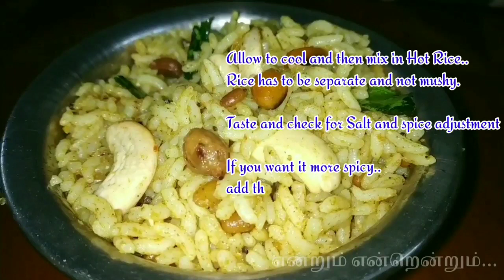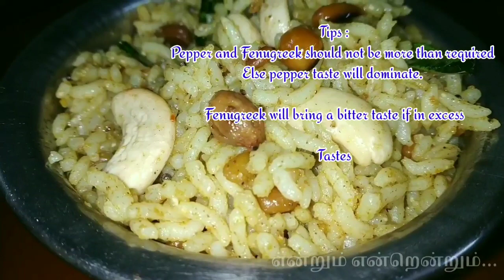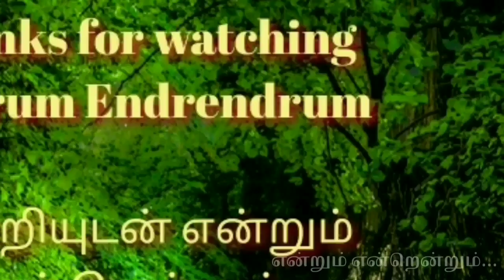அருமையான புளியோதரை இதோ ரெடி || Chitrannam || Puliogare Recipe || In Tamil with English Subtitles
Puliogare Or Puliodharai is a unique traditional South Indian Recipe.

Mostly prepared for prasadam as an offering to God  and also as a regular food at home.

Ingredients

Tamarind 2 medium lemon size
coriander seeds 5-6 tsps
Fenugreek 1 1/2 tsps
Pepper 1tsp
Red chilli 14
Black sesame 1/2 cup
Gingelly oil 1 cup
Ground nut 1/2 cup

For seasoning
Curry leaves
Mustard
Hing 1/2 tsp
Ground nuts

To dry roast and grind
Coriander seeds
Fenugreek
Pepper
Sesame
Red chillies 12 out of 14 taken

Soak tamarind in water and extract pulp completely.
Let it be watery.

heat 1/2 cup of Gingelly oil,
add mustard seeds allow to splatter..
Simmer the stove.

Add urad dal then Bengal gram dal
fry till golden,
cut the balance Two red chilli and fry in the oil
add tamarind pulp water,
add turmeric powder
Crystal Salt as required
1/2 tsp asafoetida

Let this mixture boil well.

Now when it boils as shown,  add half the roasted and ground powder

Stir it to avoid lumps. Keep stirring frequently.  Simmer stove.
Cover with a plate and let it boil well.

Now heat a pan,  add the balance oil and fry groundnuts and curry leaves with half tsp asafoetida.

Now pour the fried oil groundnut curry leaves in to the boiling mixture.. Simmer and allow to blend.

Add a spoon of Jaggery to enhance taste.  This is optional

Add cashews along with groundnuts.
This is optional.

Pulikaachal or Puliogare is ready now.

Allow to cool and then mix in hot  rice.. Rice has to be separate and not mushy.

Taste and check for salt and spice adjustment

If you want it more spicy,  add the leftover spice powder.

Else.. Good to go.. And enjoy

Puliogare rice tastes better when it is made atleast 2 hours before serving.

Tips
Pepper and Fenugreek should not be more than required
Else pepper taste will dominate.

Fenugreek will bring a bitter taste of in excess

Tastes good in Gingelly oil. Refined oil is also ok.